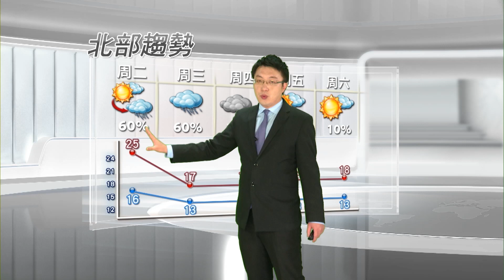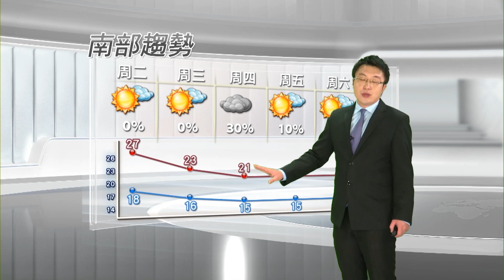2015/01/05 明午鋒面南下東北風漸增強 北東轉雨溫度逐漸往下降